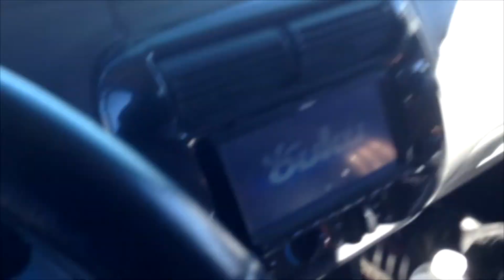end of the year video 2013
just some pics and footage of the year 2013 at the potters house church in Barstow,ca.